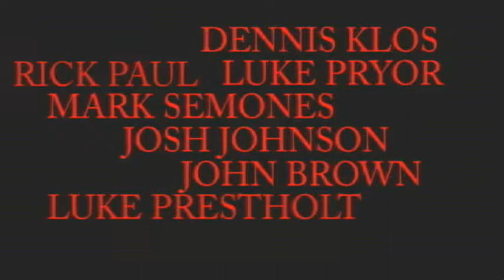Town of the Dead - First Scene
This is the first scene in ''Town of the Dead.''